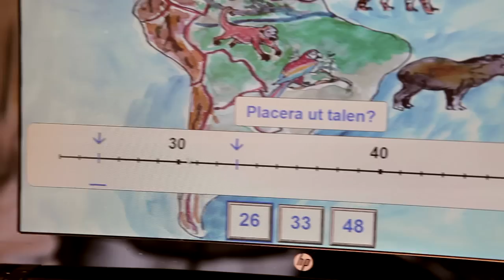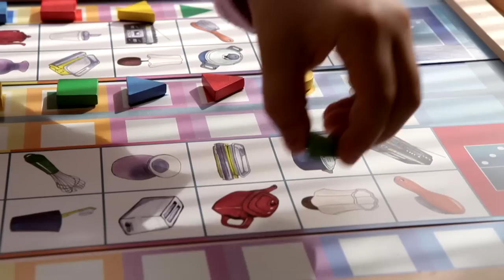Munkhätteskolan - Presenteras av Videobrigade